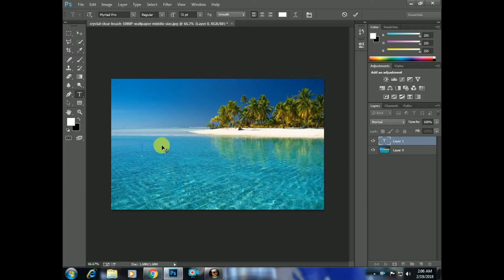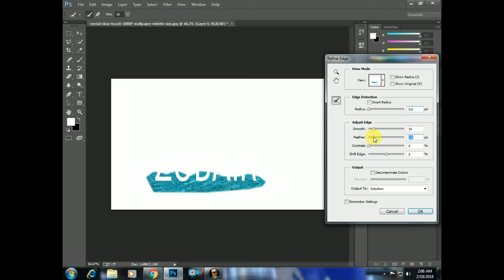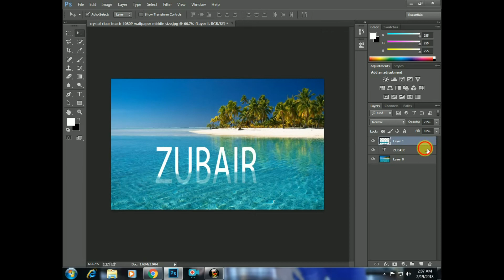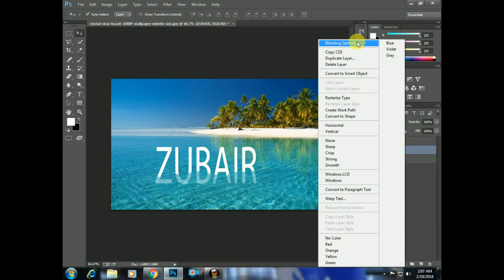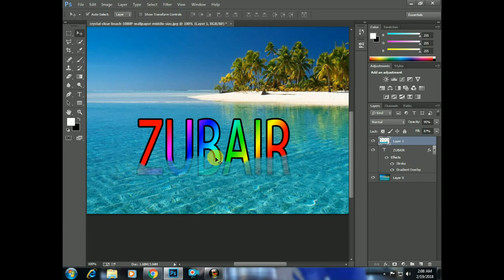Photoshop tutorial: 3D Text Effect in Water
I will show you how to make 3D text in water.